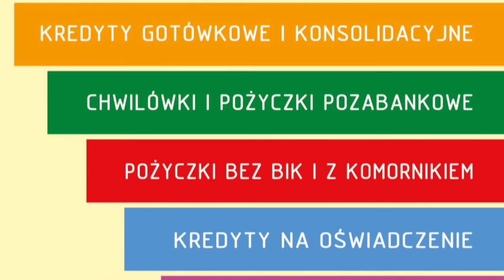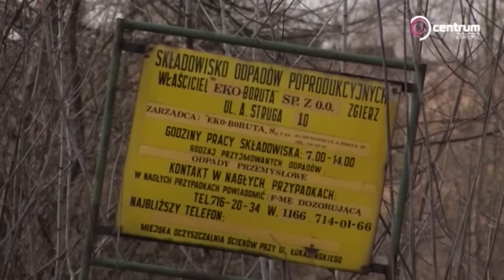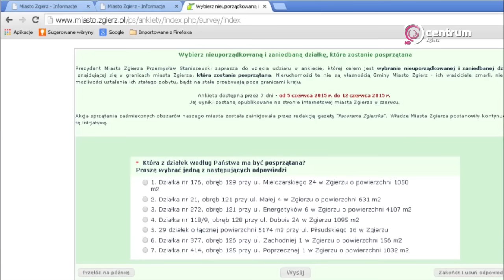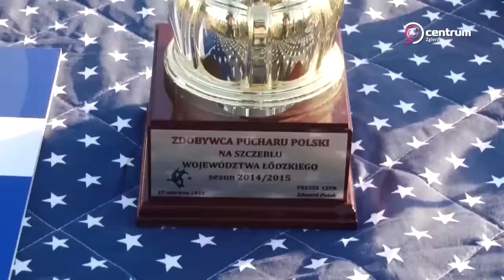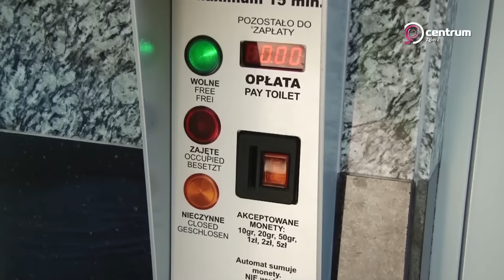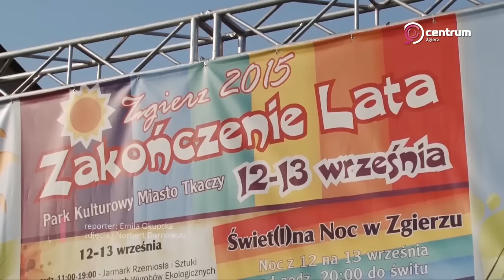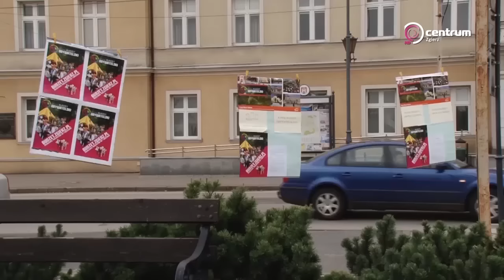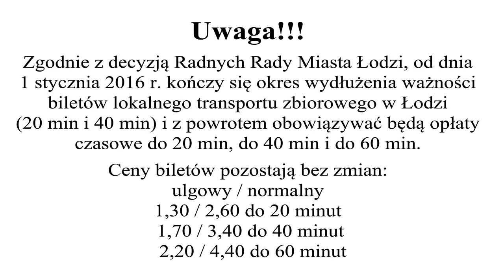''Wydarzenia'' - serwis informacyjny - 30 grudnia 2015 r.